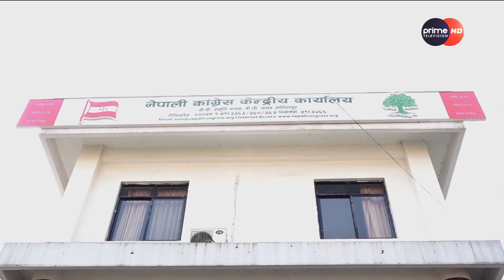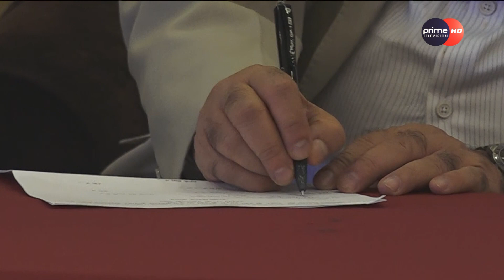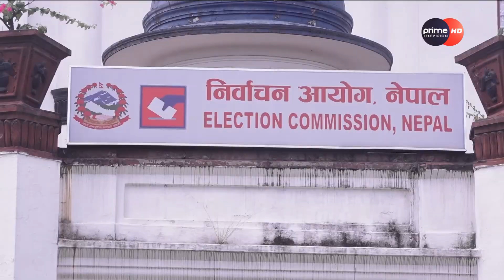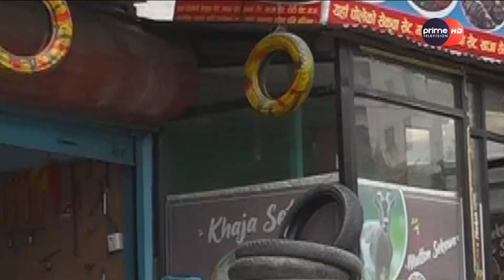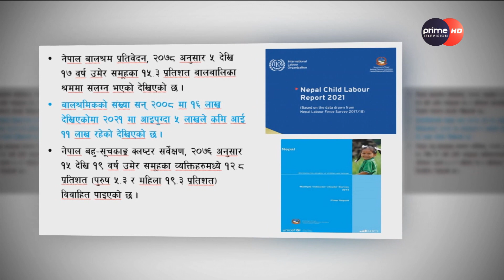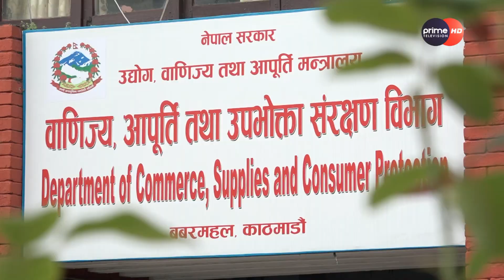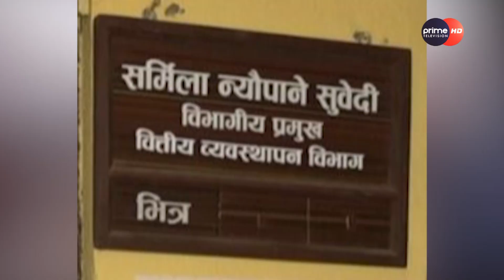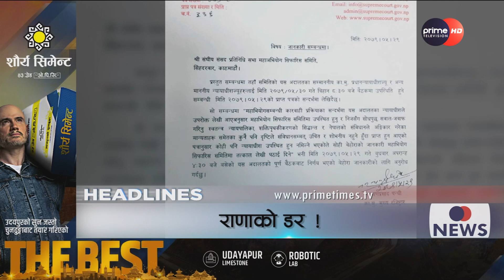PrimeHD|| प्राइम समाचार 7PM भाद्र २९ , २०७९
Program: प्राइम समाचार 7PM भाद्र २९ , २०७९
News Readers: Alina Kc Karki & Sangita Katwal
More Useful Links :